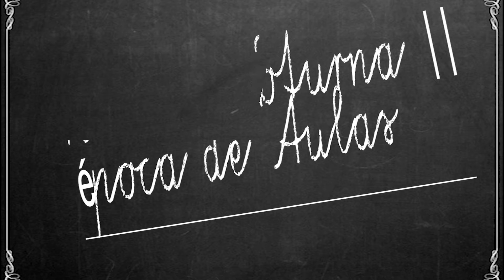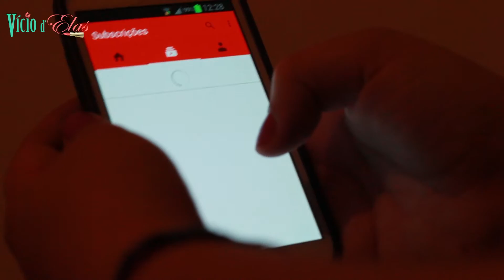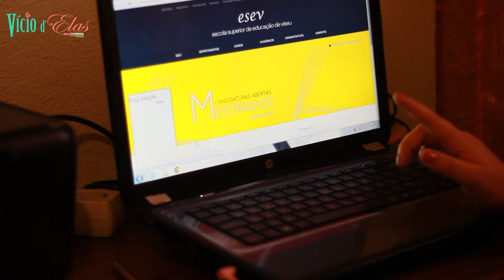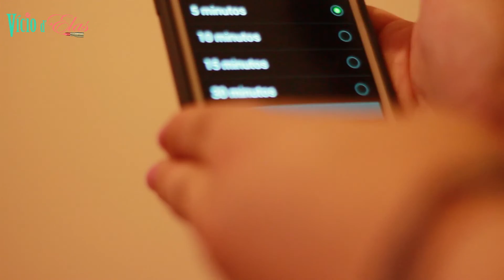Regresso às Aulas || Rotina Noturna - Época de aulas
Segundo vídeo da Série :: Regresso às aulas

Musicas: (retiradas da biblioteca do Youtube)